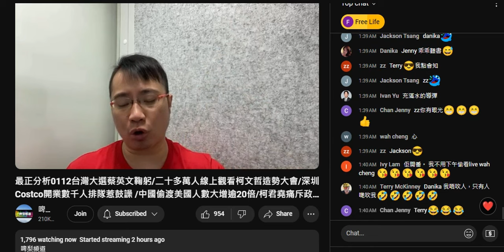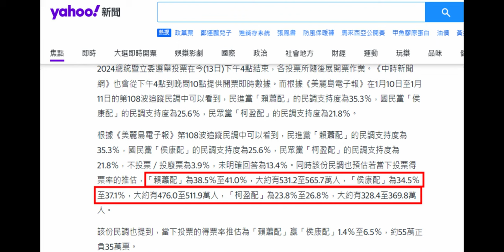20240112 最正分析打女人偷錢賊林匡正睇咗本頻道，學人估總統大選得票數，民進黨估錯，國民黨估中但又吹可能跌少少模棱兩可，柯民哲係抄吳子嘉又吹有可能即唔肯定。總括估計唔到。